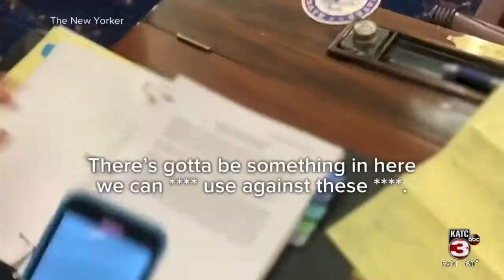Inaugaration Security 01/18/2021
WITH NERVES ALREADY ON EDGE-- A SECURITY ALERT MONDAY MORNING -- SENDING PEOPLE RUNNING THROUGH THE HALLS OF CONGRESS TURNS OUT -- IT WAS A SMALL FIRE AT A HOMELESS CAMP ABOUT A MILE FROM THE U.S. CAPITOL , BUT IT WAS ANOTHER SIGN OF THE TENSION INSIDE THE NATION'S CAPTAL AFTER THE DEADLY INSURRECTION ON JANUARY 6TH. NATS - "KNOCK, KNOCK. WE'RE HERE." NEW, DISTRUBING VIDEO SHOT BY THE NEW YORKER, REVEALING JUST HOW DETERMINED THE RIOTERS?WHO?VE BEEN DESCRIBED AS DOMESTIC TERRORISTS, WERE. NATS - "DEFEND YOUR CONSTITUTION, DEFEND YOUR LIBERTY," SOME REMOVING ITEMS FROM LAWMAKER'S OFFICES OR TAKING PICTURES OF CONGRESSIONAL DOCUMENTS. NATS - "THERE'S GOTTA BE SOMETHING IN HERE WE CAN F**KING USE AGAINST THESE SCUMBAGS." HUNTING FOR VICE PRESIDENT MIKE PENCE AND SPEAKER NANCY PELOSI. NATS - "WHERE THE F IS NANCY?" AND IGNORING ORDERS FROM CAPITOL POLICE NATS - "YOU ARE OUTNUMBERED. THERE'S A F MILLION OF US OUT THERE AND WE ARE LISTENING TO TRUMP YOUR BOSS!" THE FBI HAS NOW ARRESTED DOZENS OF TRUMP SUPPORTERS WHO STORMED THE CAPITOL-- INCLUDING SEVERAL WITH TIES TO LAW ENFORCEMENT, THE MILITARY AND EXTREMIST GROUPS. WELL-KNOWN NEW MEXICO COUNTY COMMISSIONER AND FOUNDER OF COWBOYS FOR TRUMP - COUY GRIFFIN -- ALSO ARRESTED INVESTIGATORS STILL LOOKING FOR 22 YEAR-OLD RILEY JUNE WILLIAMS, A HARRISBURG, PENNSYLVANIA WOMAN - ACCUSED OF STEALING A COMPUTER FROM SPEAKER PELOSI'S OFFICE, ALLEGEDLY WITH INTENTIONS TO SELL IT TO A RUSSIAN SPY AGENCY. NATS- "GO GO GO" JUST TWO DAYS FROM PRESIDENT ELECT JOE BIDEN TAKING HIS OATH OF OFFICE, LAW ENFORCEMENT OFFICALS LEAVING NOTHING TO CHANCE. UP TO 25 THOUSAND NATIONAL GUARD TROOPS WILL BE STATIONED ACROSS THE CITY. SECURITY CHECKPOINTS AND NONSCALABLE FENCING WITH RAZOR-WIRE ALREADY UP. D.C NATL. GUARD: "WE'RE HERE TO PROTECT THE CITIZENS OF THE UNITED STATES JUST AS MUCH AS WE ARE THE SEAT OF OUR GOVERNMENT." AMID FEARS OF A POTENTIAL INSIDER ATTACK -- THE ARMY HAS BEEN PERFORMING BACKGROUND CHECKS ON NATIONAL GUARD MEMBERS INVOLVED IN SECURING THE CAPITOL. NATS- EVERYONE JOINING THE MILITARY IS SCREENED IN AND FOR AN EVENT LIKE THIS, YOU'RE SCREENED OUT.